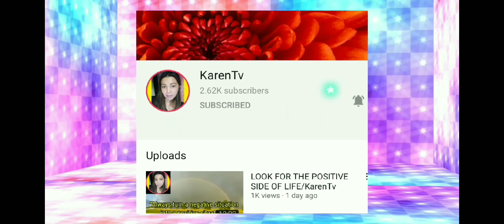Nanalo Pa II Clyclops Mobile Legends Bangbang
Cyclops is one of the best versatile heroes that you can play in Mobile Legends. Jack-of-all-trades if that's how you want to say it; he can be a mid-laner, ganker, or support. So, if you're a novice Mobile Legend player who wants to kill an enemy in just a combo or want to play all the roles in just one hero.